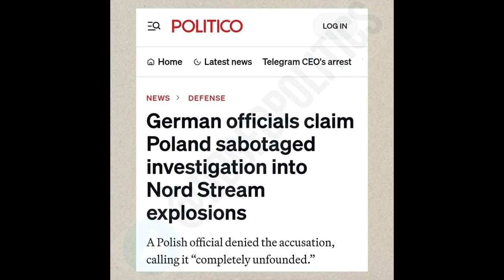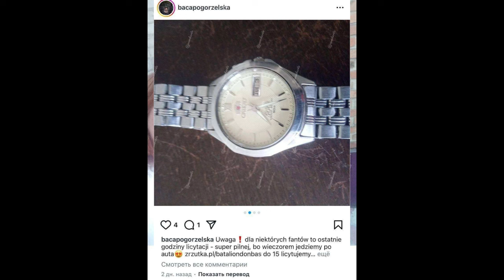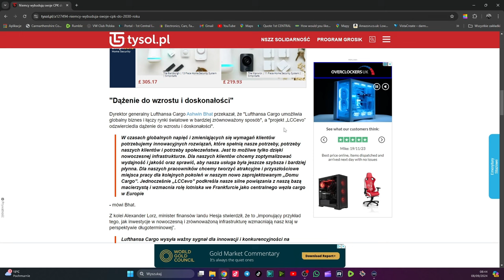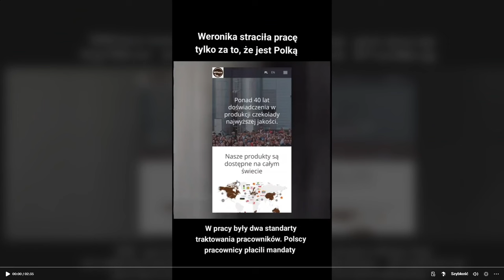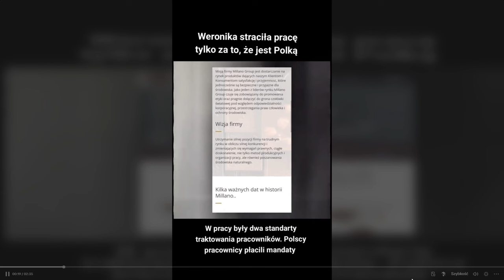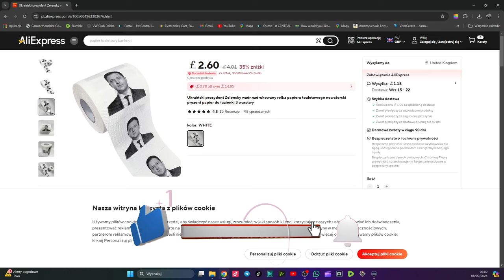Raport Kubickiego 57.Ukraina grozi Iranowi !!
Jeżeli chcesz wesprzeć modernizację sprzętu z góry dziękuje za każde wsparcie.